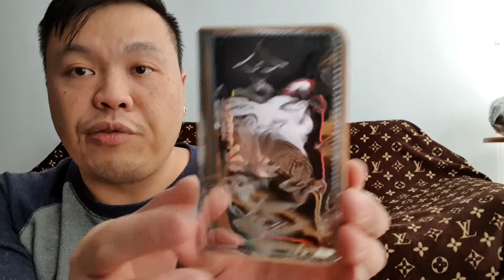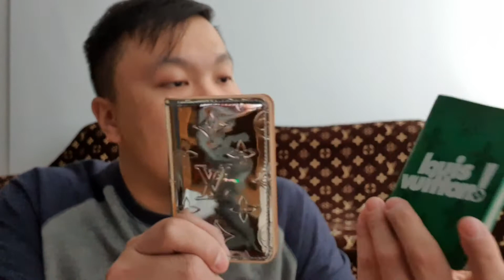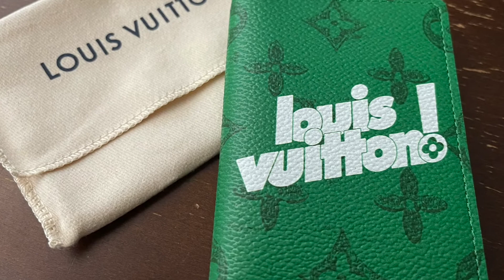UNBOXING LOUIS VUITTON MEN'S FALL-WINTER 2021 | MIRROR MIRROR | POCKET ORGANIZER | COMICS EARRINGS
1. M80798 POCKET ORGANIZER Green AUD $580

2. M80805 SLENDER POCKET ORGANIZER AUD $710

3. MP3161 LV COMICS EARRINGS (Monogram Flower & LV Initials & LV Hammer) AUD $690

If you would like to see more I'm doing unboxing videos please hit that subscribe button and also click the notification bell which is everytime if there is a new video launch and you won't miss it.